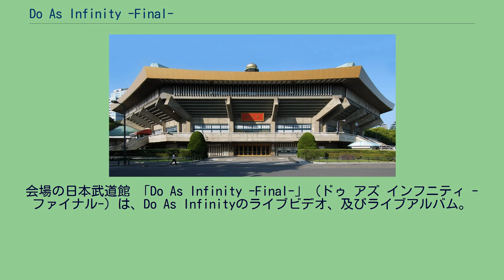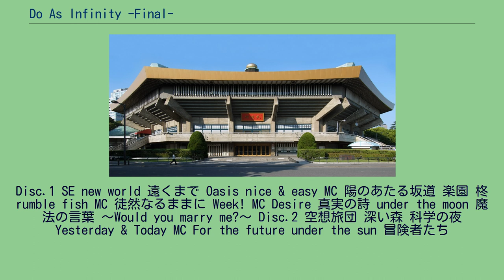Do As Infinity -Final-